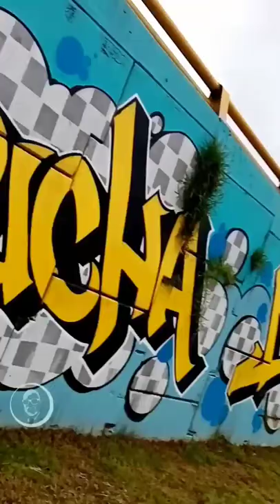Bogota - 1Av.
Saving a moment for everyone ✌️👽 about this present 2022, how the place looks and show a piece of art in this place!?

If you dont mind have a look, enjoy, follow and if you like it, give 👍

All respect Thanks!!! 😎👍

Thanks!!! 👽👍

Mauro Massimo / youtube shorts / @Artcity